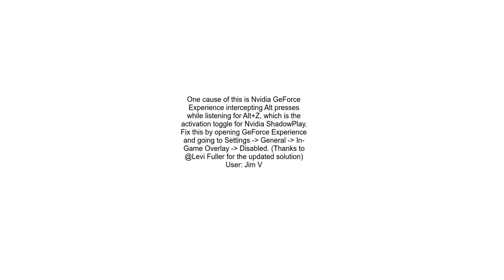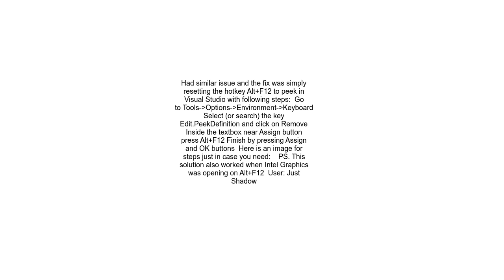Peek definition Alt+F12 no longer does anything in Visual Studio